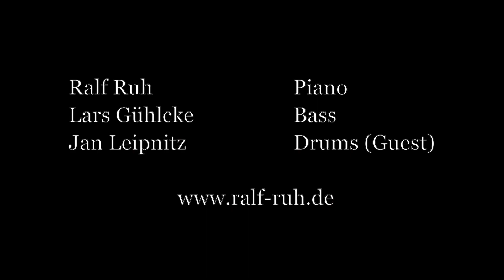Ralf Ruh Trio - Live im Greve Studio Berlin - Trailer